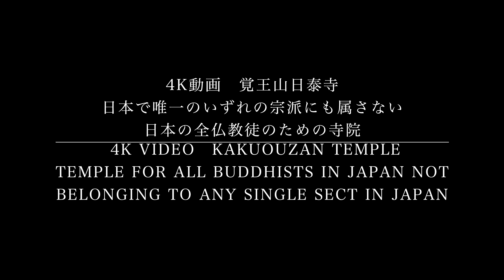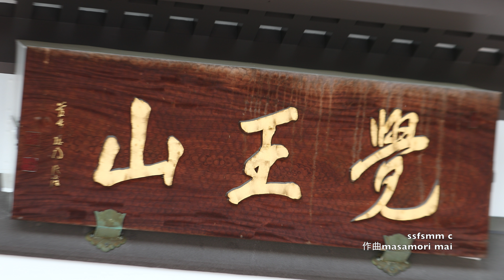4K動画 4K video 覚王山日泰寺 日本で唯一のいずれの宗派にも属さない日本の全仏教徒のための寺院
日本で唯一のいずれの宗派にも属さない日本の全仏教徒のための寺院で、釈尊（お釈迦さま）のご真骨をタイ国（当時シャム国）より拝受し、仏教各宗代表が協議し奉安する為に1904年（明治37年）に建立された。釈尊を表す「覺王」を山号とし、日本とシャム（暹羅）国の友好を象徴して覺王山 日暹寺にっせんじとして創建された。その後、昭和14年（1939年）シャム国のタイ王国への改名に合わせて、昭和17年（1942年）日泰寺に改名された。

Ruziyama-sanichi Temple

In temples for all Buddhists in Japan not belonging to any sect in Japan, we received the true bones of Buddha (Buddha) from Thailand (then Siam Country), consulted by Buddhist sects of each Buddhism, It was built in 1904 (Meiji 37) to do. It was founded in Wakayama Sun Temple as symbolizing the friendship between Japan and Siam (暹 羅) country, with "Yoshihi" representing Buddha as the mountain. Then, in 1945, in accordance with the renaming of Siamese country to Kingdom of Thailand, it was renamed Hijiyasa in 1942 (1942).

4K動画 4K video　Canon EOS-1DX MarkII　4K 60f
作曲　masamori mai　Composition masamori mai

Mac Pro
Processor
2.7 GHZ 12 Core 30 ML 3 Cache
memory
64 GB (16 GB x 4) 1866 MHz DDRECC
storage
1 TB PCle base flash storage
Graphics
Dual AMD FirePro D700 GPU (6GB GDDR 5 VRAM installed per period)
Apple Mouse
Trackpad
Keyboard
camera
EOS-1 DX Mark II